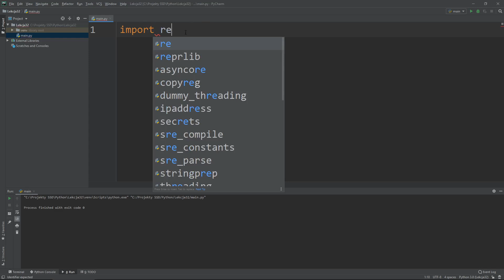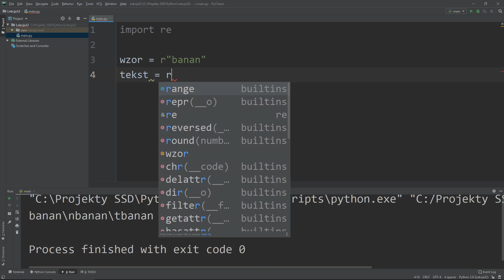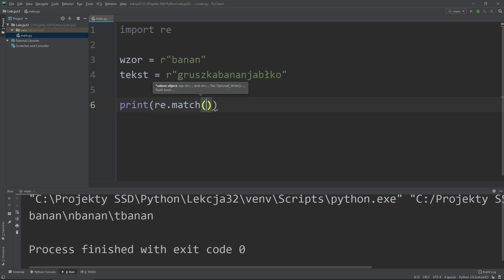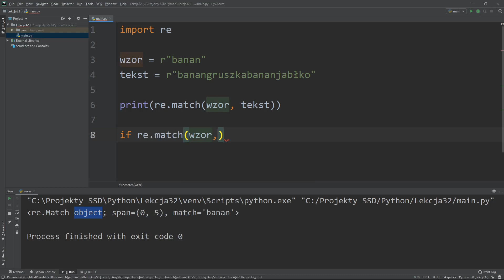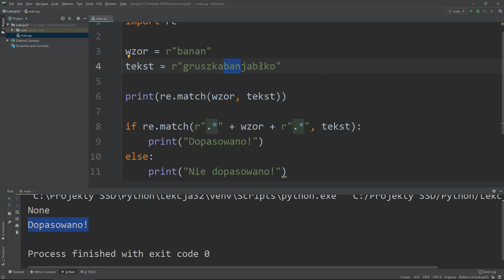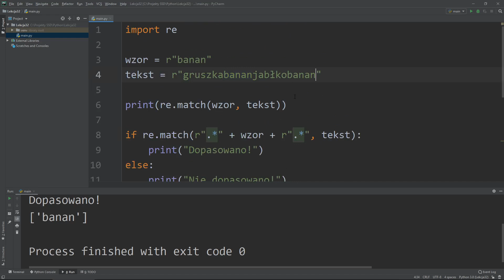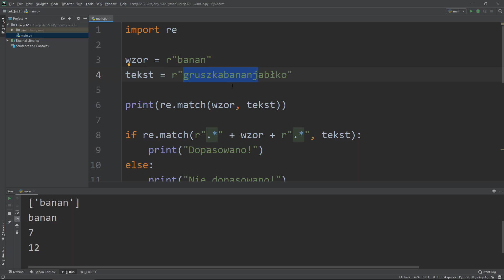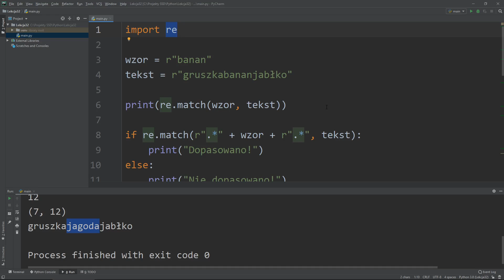32. Kurs Python 3 - Wyrażenia regularne (cz. 1) - Regular Expression (Match, Search)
- Polecane kursy Online:
1. PEŁNA ŚCIEŻKA PROGRAMISTY PYTHON
2. Fundamenty programowania w języku Python